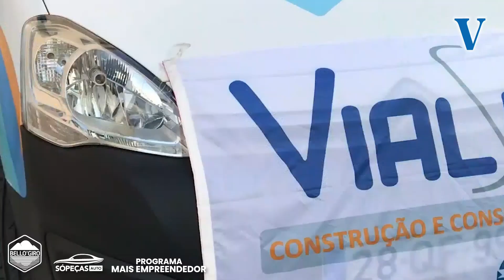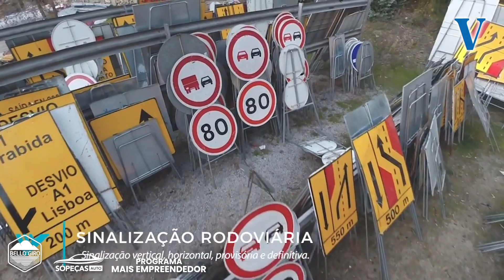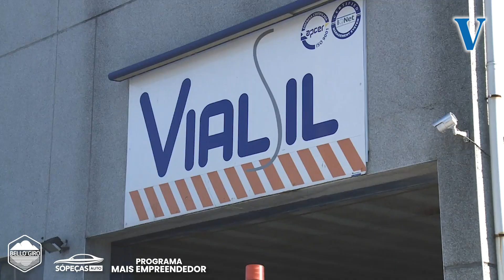Programa Mais Empreendedor (PME): Paulo Portela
Paulo Portela é um empresário com mais de 25 anos de carreira profissional. Lidera vários projetos onde gerir pessoas e a vida das pessoas torna o desafio maior. A par da gestão de empresas, passou por vários cargos associativos e políticos.